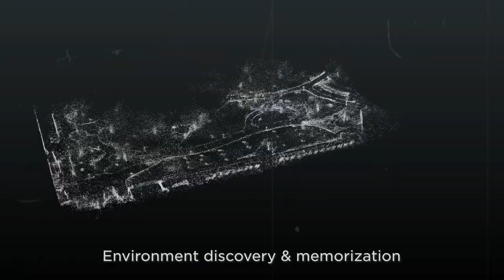Reality Check! Elon Musk Will Connect Humans to Robots with Neuralink and Optimus!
Elon Musk is about to turn science fiction into reality. In this video, we explore how Neuralink and the humanoid robot Optimus are about to connect, paving the way for a new era in which humans and machines can interact directly and intelligently.

You’ll discover:

What Neuralink is exactly and how it works

The latest advances in the Tesla Optimus robot

How the connection between a human brain and a robot could become a reality

The ethical and technological implications of this integration

And what Elon Musk recently revealed about the future of this merger

We are on the cusp of a revolution that could redefine what it means to be human. Get ready for a realistic and revealing look at a future that is closer than it seems.

YOU MAY ALSO LIKE THIS VIDEO:

New Tesla Semi 2025! New Update! Elon Musk Reveals Battery Swap, New Features and Mass Production!

CHAPTERS
Tesla Optimus Capabilities 02:35
Optimus AI Advancements 05:10
Tesla Bot Pricing and Mass Production 06:30
Optimus Components and Technology 10:40
Optimus Battery and Energy Efficiency 15:20